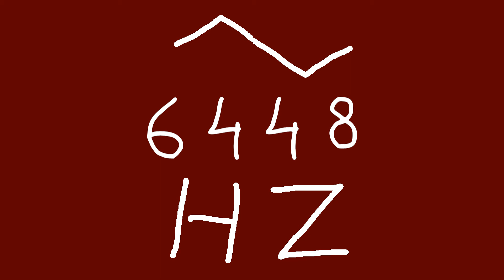6448 hz triangle